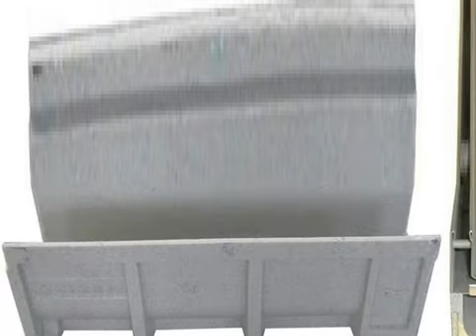precast Polymer concrete drainage channe